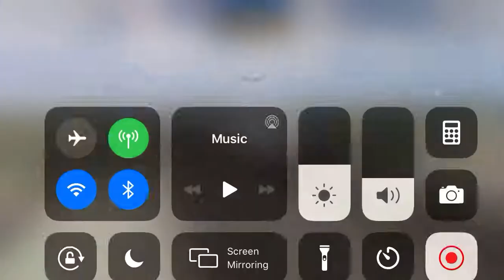Approaching KSFO in aerofly!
Approaching San Francisco international in aerofly